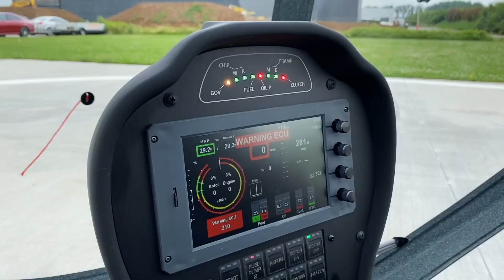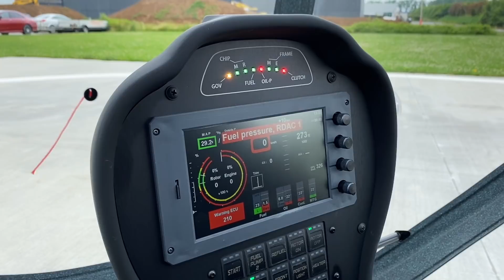Dynali H3 ultralight helicopter pick up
Brand new, ultralight helicopter Dynali H3 "SP-HITH" (equipped with powerful, 135HP Rotax engine) has been picked up from the Belgian factory. See the video from this big day!